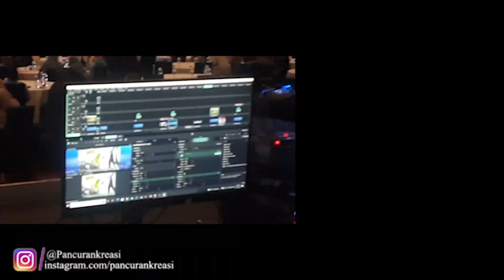RAKORNAS & RAKORTEKNAS II DITJEN PKH 2022 | ICE BSD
Lets Event With Us !! RAKORNAS & RAKORTEKNAS II DITJEN PKH 2022

Thank You and See you in Another Project!!
Kami bergerak di bidang Multimedia Visual dan Interactive System,
berikut adalah Garis besar Divisi yang kami miliki saat ini :

Hardware Rental' : Projector Mapping /LED Flat & Curve System/Multicam & Drone/Interactive Games Sensor & Simulator/ Hologram/FogScreen

Virtual Online Event With Axymetry /Unreal Tracking System & Online Exhibition web Base Live Online

Game Development & DataBase Registration : QR Code/ RFID/ NFC / Face Recognation

PhotoBooth Experience System : GlamCam 360/ Rotater 360/ Photo FlippBook / Photo Chromakey’ dll’

Production Visual Animation'
StoryLine & Board/ 3D Modeling & Animation/ Compositing Efx/ Editing/ Studio Sound Design/ Studio Shooting GreenScreen with Lighting Set

Jika ada kebutuhan seperti di atas’ kami siap membantu dan mensupport Creative concept multimedia untuk event di mana saja' bahkan di luar angkasa 😁'

THINK & CREATE Different 💡